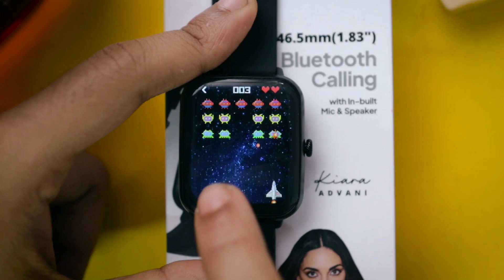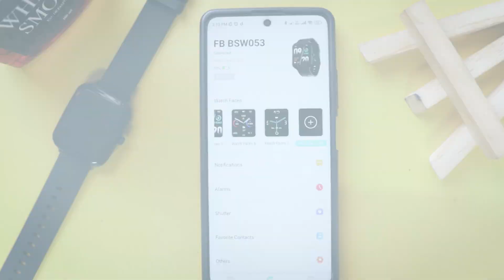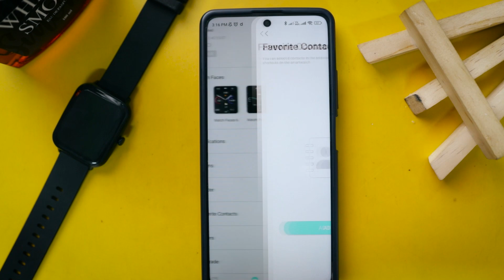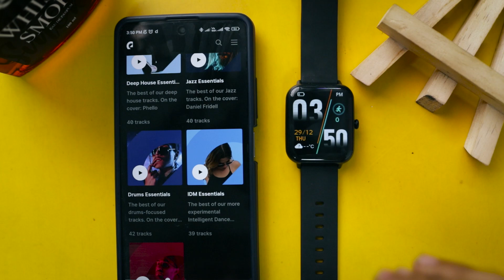FireBoltt Ninja Call Pro Plus Review | Calling Smartwatch | Big Display | 15 Days Use!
Fire-Boltt Ninja Call Pro Plus Review.

𝗕𝗘𝗦𝗧 𝗕𝗨𝗬 𝗟𝗜𝗡𝗞 (*Fire-Boltt Ninja Call Pro Plus)

Timestamp:
00:00 - Introduction
00:07 - Watch Interface
04:40 - App Interface
06:23 - SpO2 Test
06:48 - Display
07:16 - Watch Speaker Test
07:49 - Smartwatch CALL Test
08:32 - Built Quality
09:38 - Battery
09:57 - Conclusion